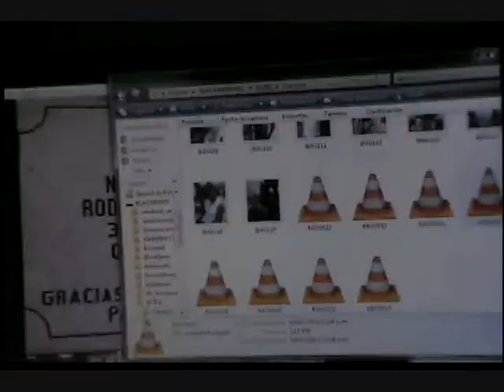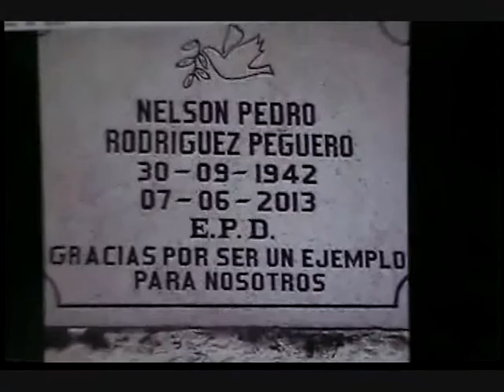PAPA, CAMINO ULTIMA MORADA DE MI VIEJO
NELSON PEDRO RODRIGUEZ PEGUERO, NO ES UN ADIOS PADRE ADORADO, ES UN HASTA LUEGO